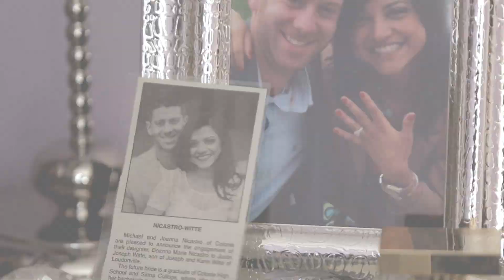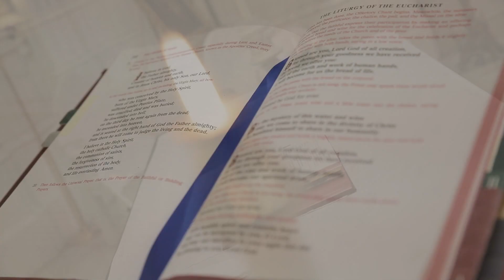DEANNA ENDING MONTAGE